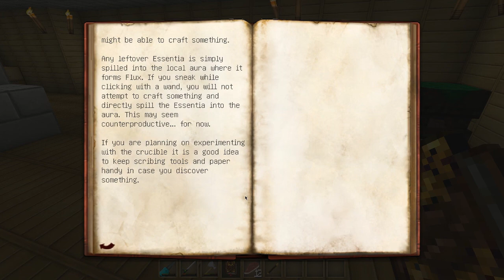Melhora do porto e Thaumcraft! - New Hawk World #7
LEIA A DESCRIÇÃO:
Baixe o Feed The Beast: feed-the-beast.com/